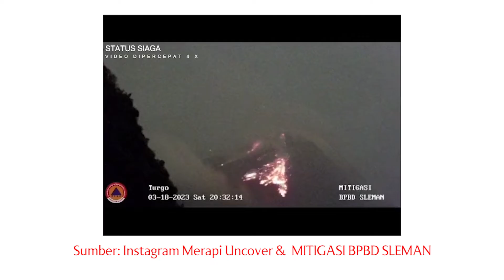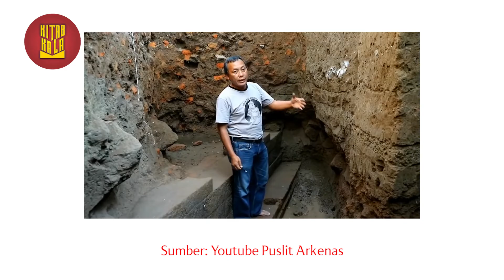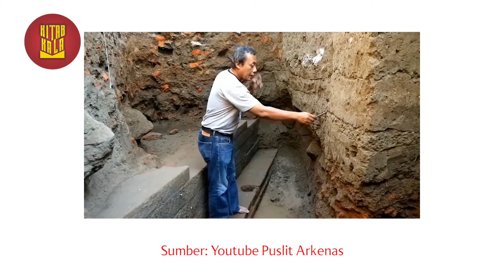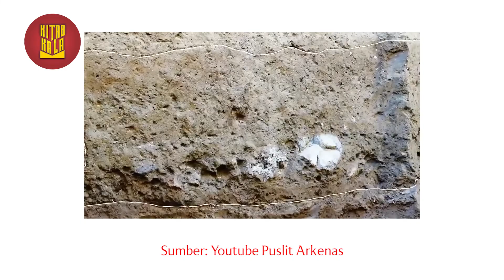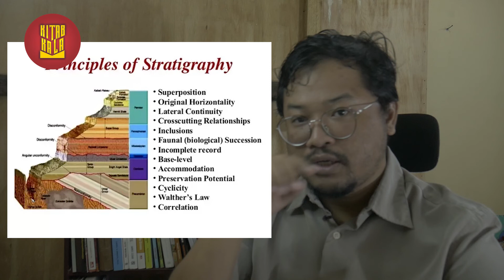PENGARUH GUNUNG MERAPI TERHADAP KEHIDUPAN MASYARAKAT JAWA KUNO - KITAB KALA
Beberapa hari belakangan aktivitas Gunung Merapi meningkat. Bisa dibayangkan bagaimana kehidupan jaman dahulu yang konon menjadi faktor penyebab perpindahan pusat kerajaan dari Jawa Tengah ke Jawa TImur. Benarkah Gunung Merapi menjadi faktor penyebabnya?

Yuk ikuti videonya!

gunung merapi
kerajaan medang
bmkg
hujan abu
lahar dingin
pendidikan
sejarah
budaya
cagar budaya
legenda
guru gembul
asisi
sepulang sekolah